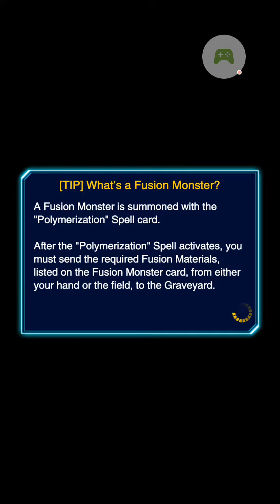Yu-Gi-Oh Duel Links - Pvp every other day